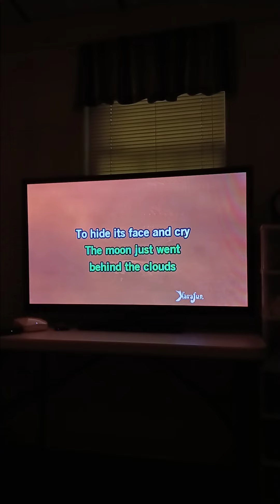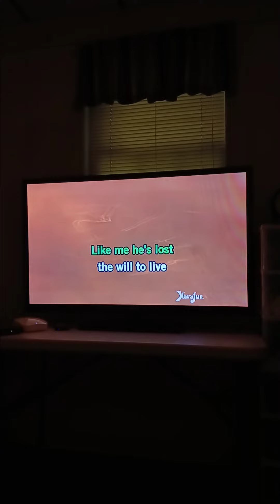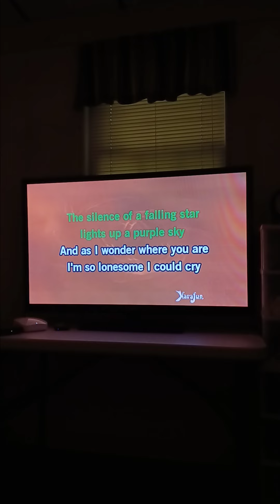I'm So Lonesome I Could Cry